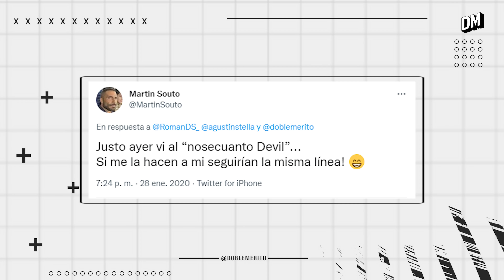EL PUEBLO QUIERE SABER - DOBLE MÉRITO | Episodio 99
Sin ustedes no hubiésemos podido siquiera pensar en llegar donde llegamos. Nuestro (muy) humilde regalo, es este ElPuebloQuiereSaber en el que respondemos todas las preguntas que alguna vez quisieron hacernos.

En el marco de su video número 100, Doble Mérito se embarcó durante un mes en una gira por Europa que incluyó varias ciudades de España, Inglaterra e Italia. Este es el puntapié inicial de un mes a puro contenido. Disfruten.